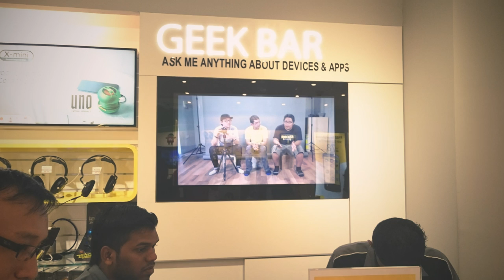Fungsi Movie Creator Xperia Z3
Menghasilkan klip video pendek secara automatik seperti HTC Zoe